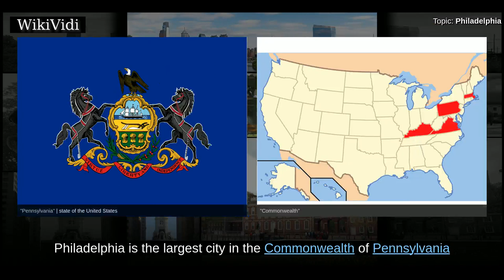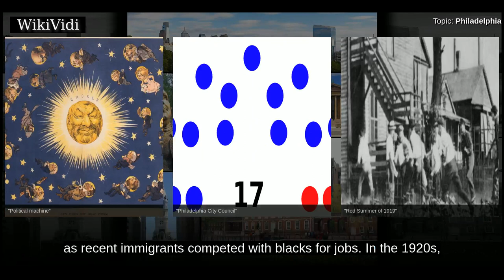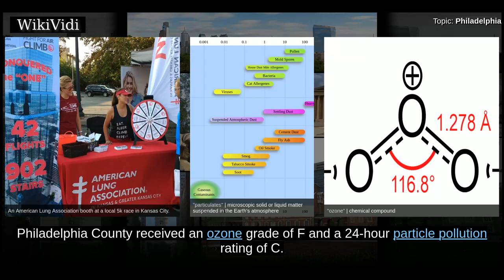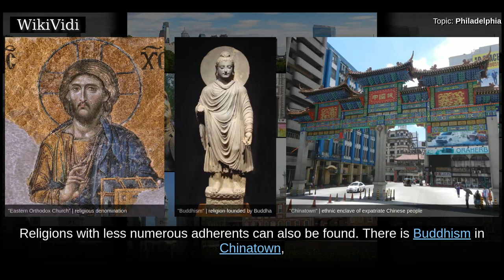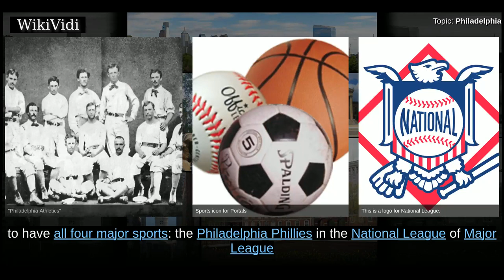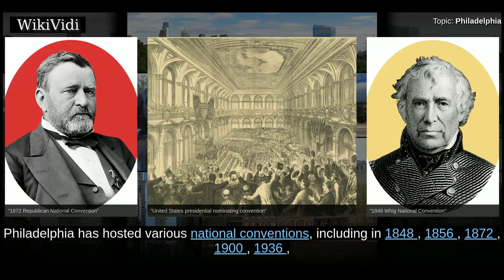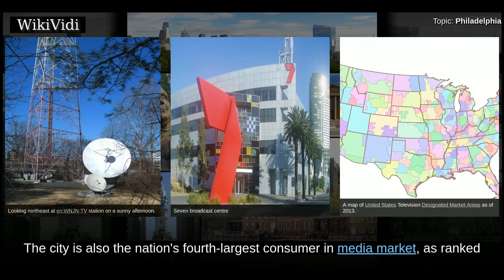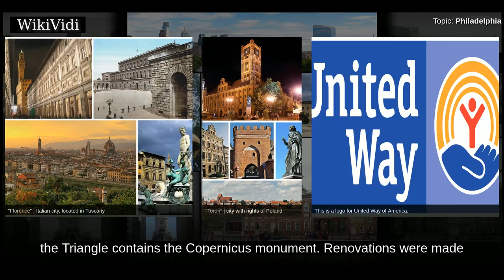PHILADELPHIA - WikiVidi Documentary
Philadelphia  is the largest city in the Commonwealth of Pennsylvania and the sixth-most populous city in the United States, with an estimated population of 1,567,872 and more than 6 million in the seventh-largest metropolitan statistical area, . Philadelphia is the economic and cultural anchor of the Delaware Valleya region located in the Northeastern United States at the confluence of the Delaware and Schuylkill Rivers with 7.2 million people residing in the eighth-largest combined statistical area in the United States.  In 1682, William Penn, an English Quaker, founded the city to serve as capital of the Pennsylvania Colony. Philadelphia played an instrumental role in the American Revolution as a meeting place for the Founding Fathers of the United States, who signed the Declaration of Independence in 1776 and the Constitution in 1787. Several other key Philadelphia events during the Revolution include the First and Second Continental Congress, the preservation of the Liberty Bell, ...

Shortcuts to chapters:
00:04:02: History
00:17:19: Topography
00:18:43: City planning
00:21:46: Architecture
00:25:26: Climate
00:29:05: Demographics
00:41:08: Religion
00:43:11: Languages
00:44:04: Dialect
00:45:06: Economy
00:48:29: Culture
00:50:47: Arts
00:55:09: Cuisine
00:56:38: Marijuana
00:56:59: Sports
01:01:18: Olympic bidding
01:02:35: Parks
01:03:30: Law and government
01:04:56: Courts
01:07:30: Politics
01:11:38: Crime
01:15:29: Primary and secondary education
01:18:18: Higher education
01:19:59: Newspapers
01:21:37: Radio and television
01:25:27: Transportation
01:27:10: Airports
01:28:08: Roads
01:31:31: Bus service
01:32:33: Rail
01:34:41: Walkability
01:34:54: Utilities

Copyright WikiVidi.